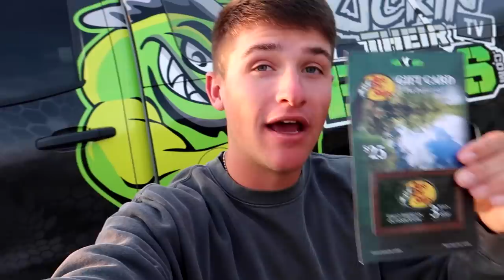This TROPHY Lake is LOADED w/ BIG Bass (Spring Fishing)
In this bass fishing video we go spring fishing for some big bass in this trophy bass lake! The first fishing video we filmed here, I ended up catching almost 27lb of big bass! Have you ever been to a trophy bass lake? Have you caught a big bass while fishing this year? Do you like spring fishing? What's the biggest bass you've caught while spring fishing? Let me know if you like these bass fishing videos / spring fishing videos. Also leave your feedback on the trophy lake fishing videos / big bass fishing videos. Now let's go catch some big bass while spring fishing this trophy lake!

Big thanks to Stanley Southern Traditions for having us out!
@ stanley_southern_traditions

Winners :
Card - Austin Autry
Reel - Mdbassin